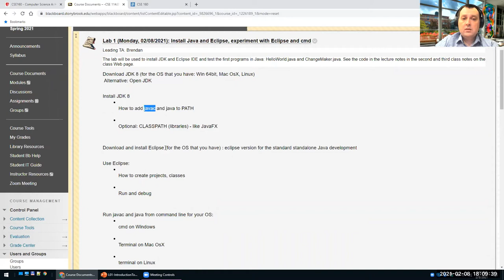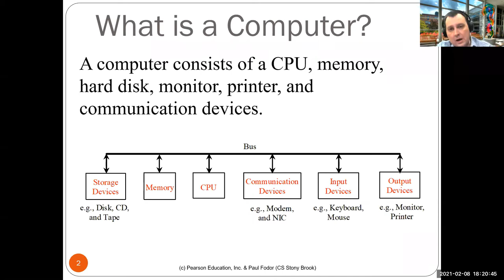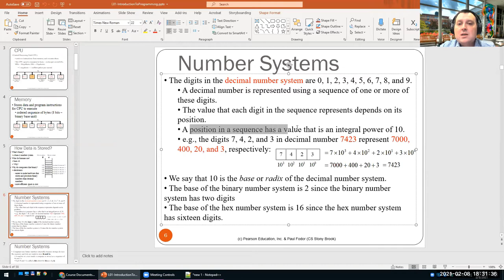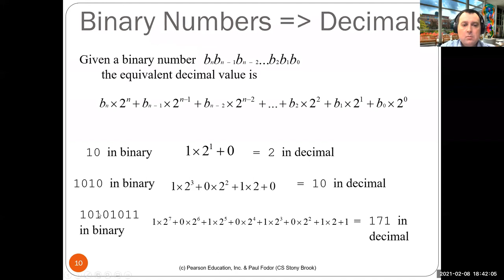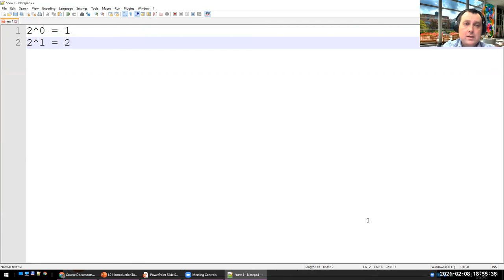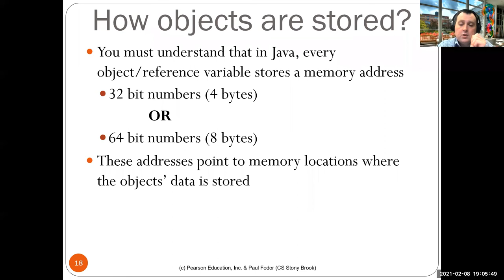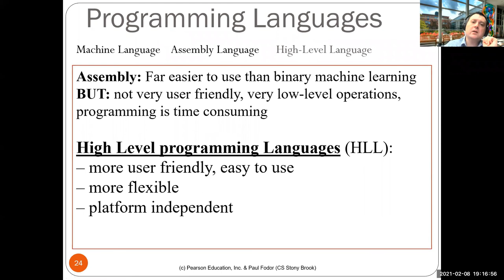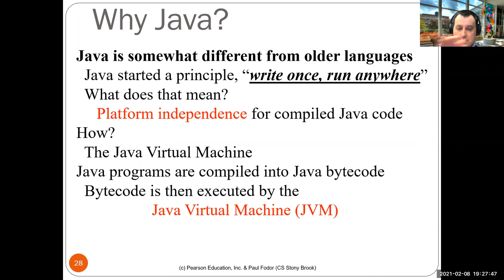CSE160: Computer Science A Honors: Introduction to Computers Programs and Java (part 1)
Online course, Spring 2021